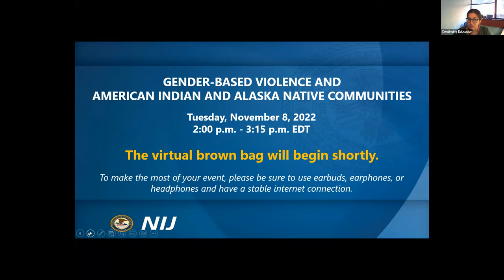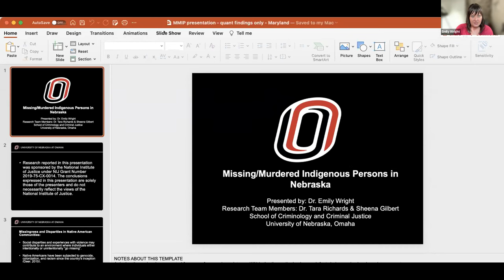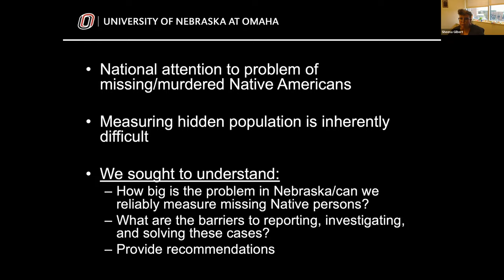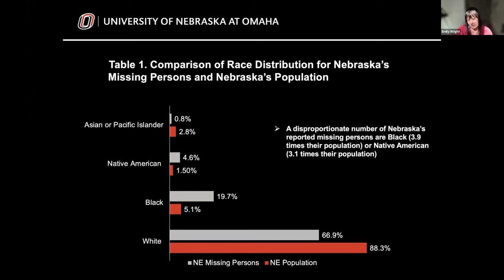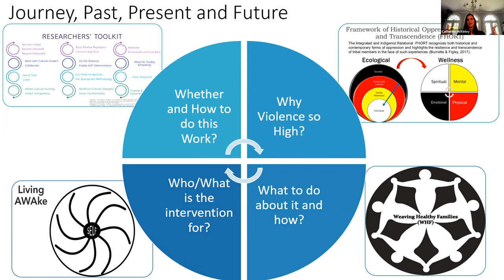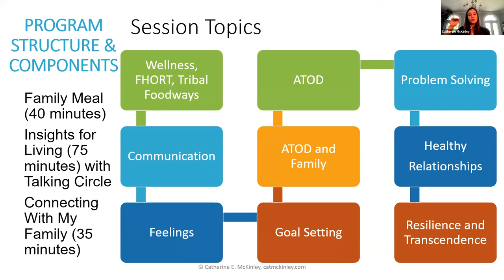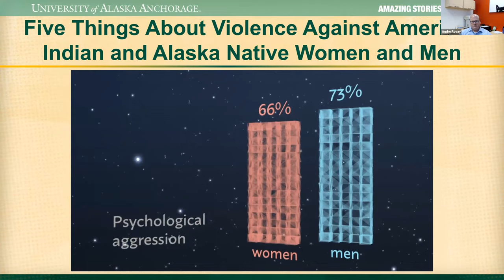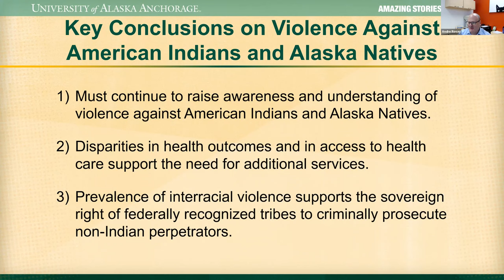Gender-Based Violence and the Latinx Community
In this webinar, a panel of experts will share what the field currently knows about gender-based violence in the Latinx community. The first panelist will discuss cultural beliefs and stigma surrounding the help-seeking process for survivors of intimate partner violence; and how to better support service engagement and programming. The second panelist group will address gaps in understanding sexual violence rates among Latinx students and their rates of, and experiences with, disclosure and reporting to law enforcement.